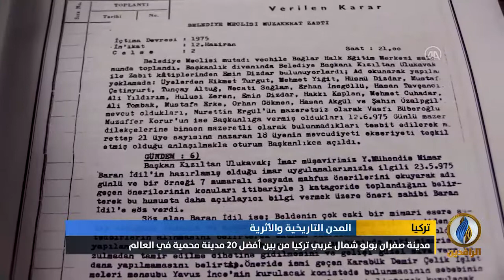تقرير | مدينة صفران بولو شمال غربي تركيا من بين أفضل 20 مدينة محمية في العالم